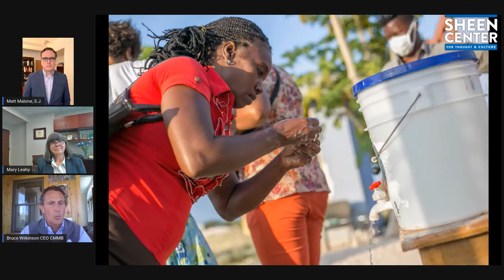Faith on the Frontlines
CMMB's CEO & President Bruce Wilkinson joined Mary Leahy of Bon Secours Charity Health System for Faith on The Frontlines, a special livestream event.

Hosted by the Sheen Center for Thought & Culture and moderated by Father Matt Malone, S.J. of America Media, the panel explores the role of faith in navigating medical response to COVID-19.